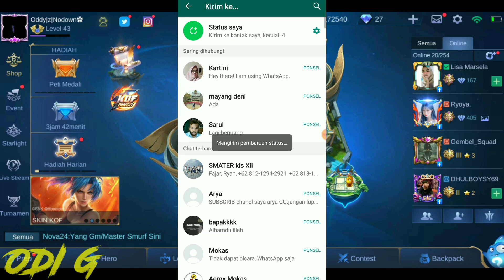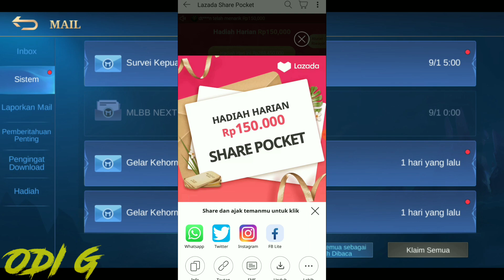CARA MENDAPATKAN SKIN & DIAMOND GRATIS DI EVENT TERBARU MOBILE LEGENDS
✅Daftar dan klik buka agar mendapatkan 700k

Maaf ya kalo chat DM ga di bales maklumin aja ya, karna yg chat ribuan di instagram & youtube 🙏

⏩Video Event Kof bingo Gratis PART 4

⏩Video Event kof bingo gratis PART 3

🛑YANG MAU MABAR ATAU SALING GB MISI DI EVENT TERBARU BISA MASUK GROUP FACEBOOK 👇(ODI G YT)

DM Instagram : @roddi.gin

🎮Mau Mabar Masuk group Mobile legends?

Add Akun smurf yang ini aja

👉ID GROUP ML : 2092689

-Nick Akun kesayangan : Oddy|z|NodowN✿

-Nick Akun kesayangan : ODDI OF SPEECH ×

-Nick Akun smurf : YOUTUBE ODI G

-Nick Akun smurf : ODI FANTASY GAMING

KALIAN KALO MAU ADD SIHLAKAN YANG NICK NYA "YOUTUBE ODI G" ATAU "ODDYNODOWN" KARNA KALO KALIAN ADD YG AKUN ASLI SAYA NANTI BANYAK YG MINTA SKIN JADI PUSING SAYA 😁😢

vpn brazil mobile legend ios,
vpn brazil kof,
vpn brazil mobile legend kof,
vpn brazil free skin,
vpn brazil server free,
vpn brazil mobile legend,
vpn brazil server,
vpn brazil ml,
vpn brazil iphone,
vpn brazil android,
vpn brazil apk,
best brazil vpn android,
brazil server best vpn,
brazil vpn connect,
brazil vpn crate opening,
brazil country vpn,
cara download vpn brazil,
cara menggunakan vpn brazil free fire,
cara download vpn brazil free fire,
brazil vpn download,
vpn brazil free,
vpn brazil free fire,
apk vpn brazil free fire,
vpn for brazil,
brazil vpn for android,
brazil vpn free iphone,
vpn for ml brazil,
vpn brazil gratis,
vpn gratuit android brazil,
link vpn brazil,
vpn brazil server ml,
vpn negara brazil,
power vpn brazil server,
brazil vpn server address,
vpn server brazil apk,
vpn to connect brazil,
vpn to brazil,
vpn brazil terbaik,
turbo vpn brazil,
touch vpn brasil,
brazil vpn wildrift,
vpn with brazil,
event kof brazil,
event kof vpn,
event kof argentina,
event kof server,
event kof server brazil,
event kof server luar,
event kof negara lain,
event kof mobile legend,
event kof agustus,
event kof agustus 2020,
event kof akan datang,
event kof advance server,
event kof all star,
event kof 22 agustus,
event of 15 august 2020,
event kof bingo,
event kof bingo 2020,
event kof baru,
event kof box,
event kof back,
event kof bingo ml,
kof bingo event,
event kof colombia,
event kof card flip,
event kof chou,
event kof collection,
event kof code,
event kof chou 2020,
event kof card,
event kof chest,
event kof di negara lain,
event kof draw,
kof event 2020 draw,
kof event free draw,
kof skin event 2020 draw,
kof event 2020 date,
kof bingo event draw,
kof event release date,
event kof encore,
event kof emote,
elgin kof event,
kof event epic skins,
kof event 2020 emote,
kof event encore 2020,
kof bingo event elgin,
kof event 2020 explained,
event kof flip,
event kof flip card,
event kof flipkart,
flipkart kof event,
mobile legends kof event free skin,
kof bingo event free skin,
kof event free leona,
event kof gusion,
event kof guinevere,
event kof gratisan,
event kof google,
event kof gacha,
kof bingo event gusion,
kof event 2020 gusion,
event kof hoki,
hororo chan kof event,
how to kof event,
gosu hoon kof event,
kof event 2020 hayabusa,
event kof invite,
event kof 2020 invite,
event kof indomaret,
event kof hari ini,
kof bingo event kin jacob,
kof event july 2020,
kin jacob kof event,
july kof event,
event kof jam berapa,
jam berapa event kof mobile legend,
cara join event kof,
event kof karina,
event kof kembali,
draw kof 2020 gratis,
draw kof bingo gratis,
cara draw gratis kof